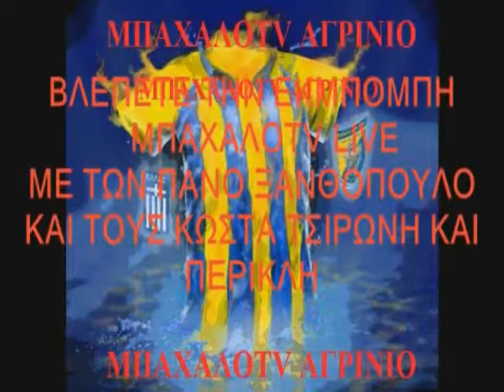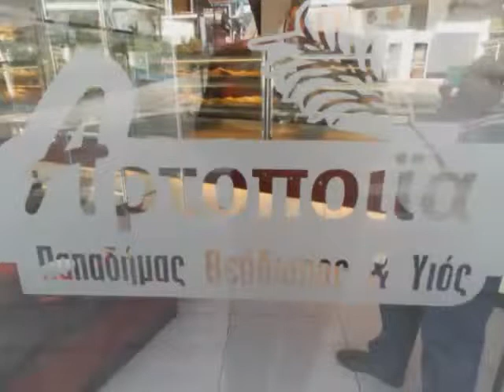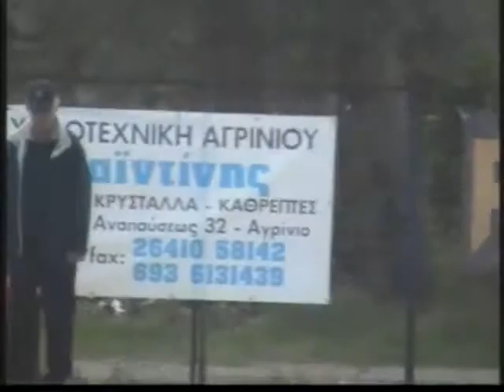ΜΠΑΧΑΛΟ ΤV ΕΚΜΠΟΜΠΗ ΔΕΥΤΕΡΑΣ 10 11 2014